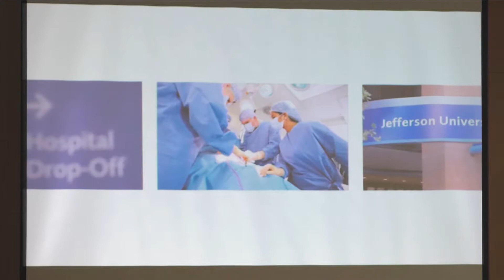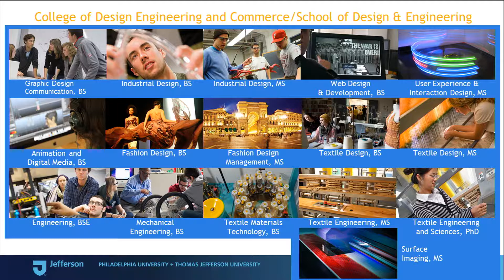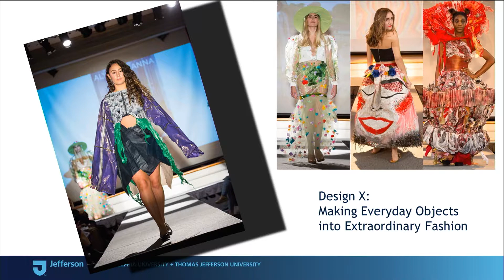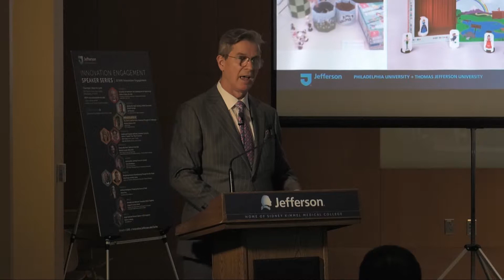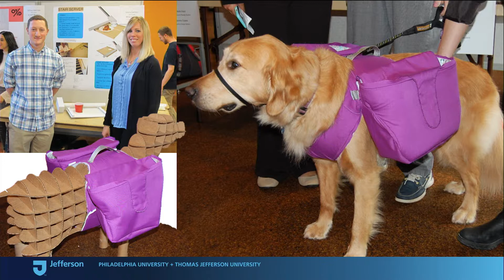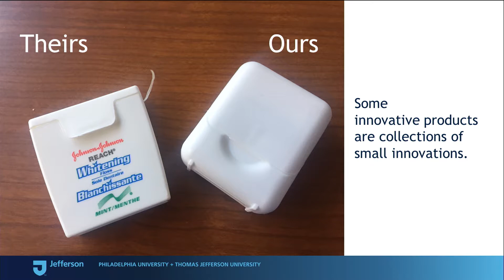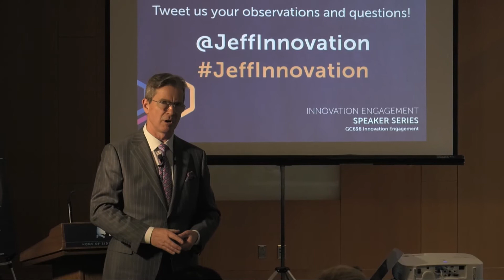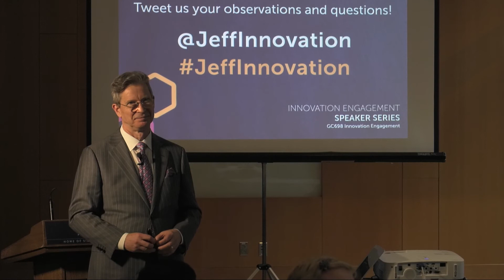Mike Leonard of Jefferson East Falls - 2018 Jefferson Innovation Speaker Series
Mike Leonard, of Jefferson East Falls, talks to Thomas Jefferson University Center City about design, thinking and how important it is to be creative.